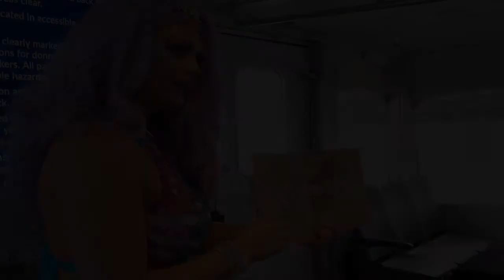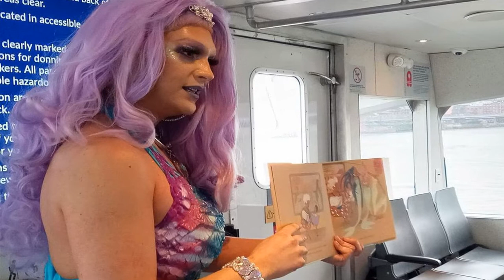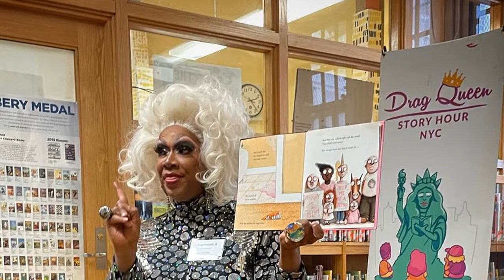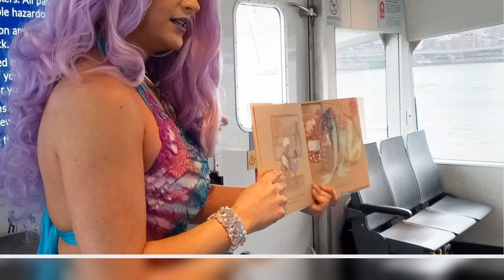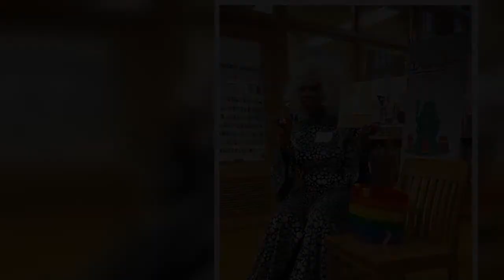Mayor Adams slams councilwoman who said drag queens are ‘grooming’ kids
Mayor Eric Adams — and a whole host of council members — have slammed a Queens councilwoman who claimed drag storytellers who read books to students at city schools are “grooming” young kids.
Adams defended the program in which drag queens and kings read children’s books in their full drag attire to promote inclusivity after Republican Councilwoman Vickie Paladino claimed it was a form of “child grooming and sexualization” on Twitter.
“At a time when our LGBTQ+ communities are under increase